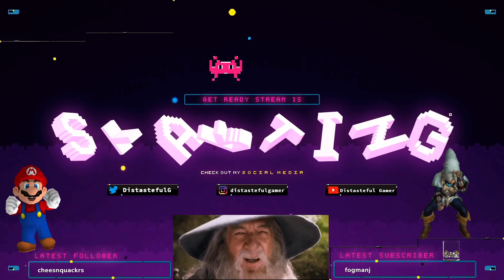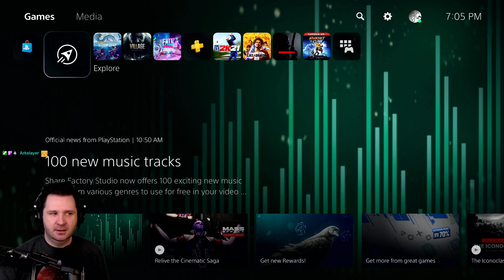Below Zero 1